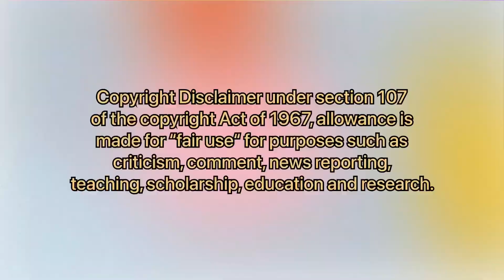Sturniolo triplets funniest moments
Hi guys 💖

I hope you liked this weeks video! It means a lot 💕

love you loads, xoxo 💘

This video is a parody that contains video and audio clips owned by third parties that have been edited with visual and audio effects to create comedic value as well as new meaning and context.